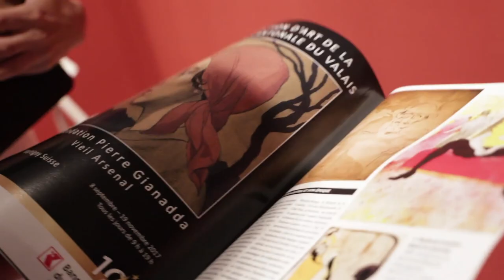Martigny Tourisme - Promo